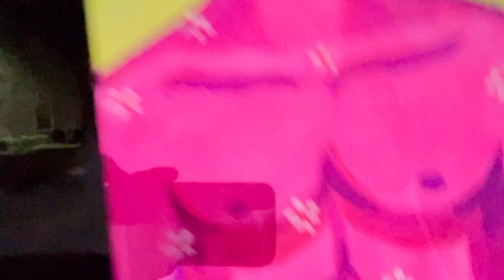PAINTING WITH A TWIST Tallahassee